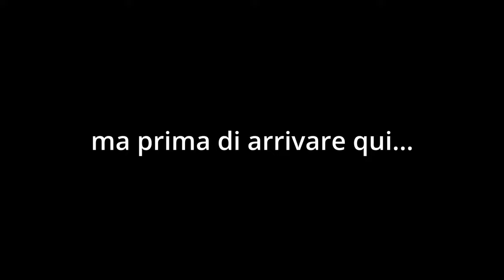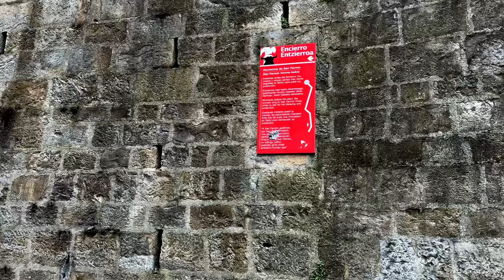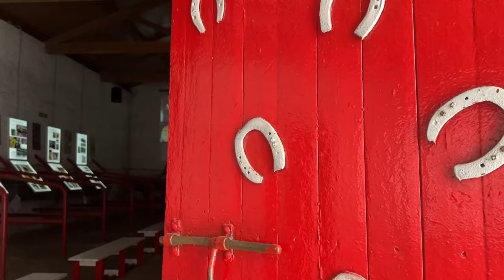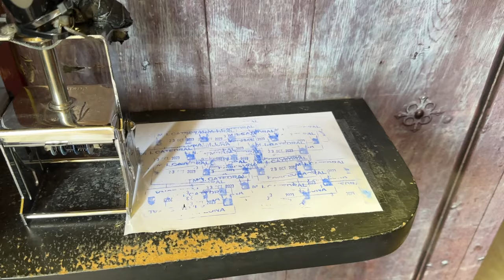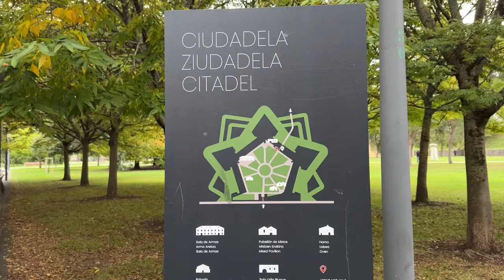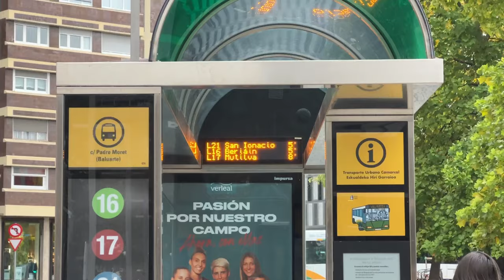Cosa fare e cosa vedere a Pamplona, due giorni nella città dei tori. | Spagna del Nord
Trscorriamo un weekend nella città di Pamplona alla scoperta della città e delle sue tradizioni.

Link insta360 store